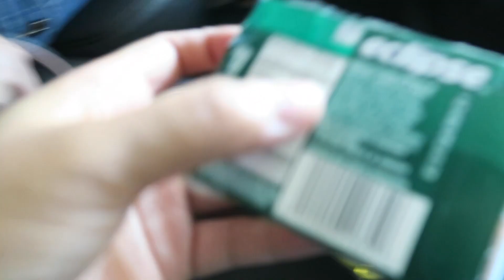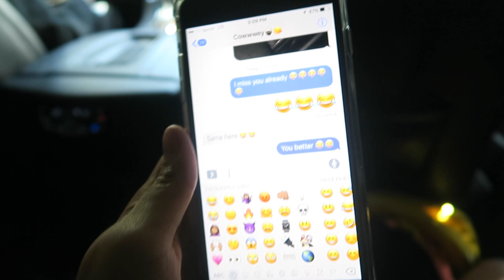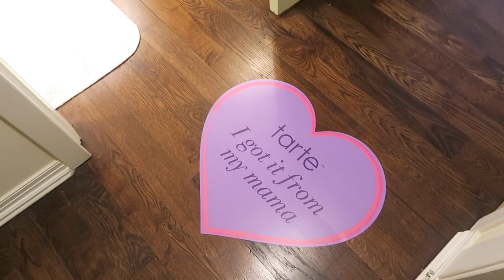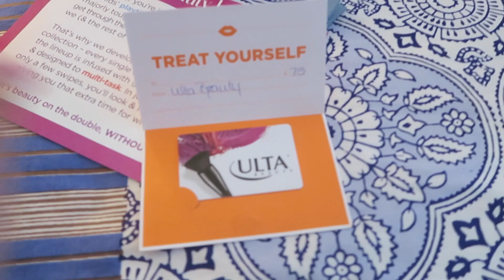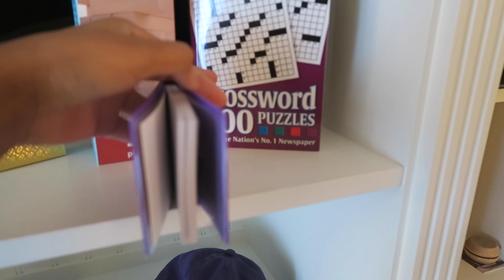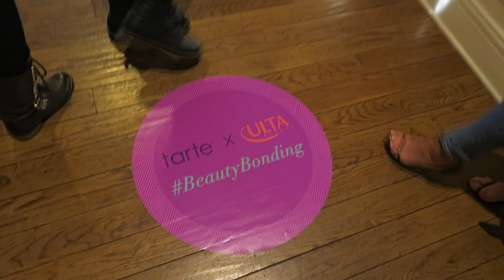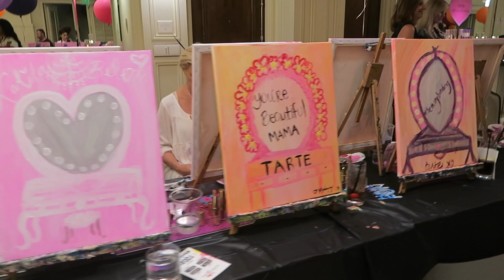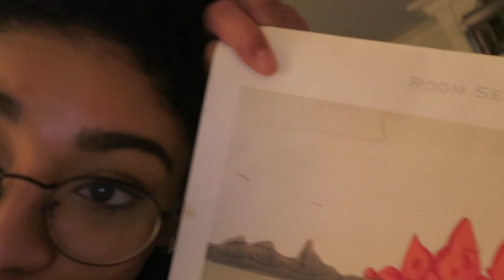TrippinWithTarte in Santa Monica WITH MY MOMMA | jasmeannnn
Hey everyone! Hope y'all enjoy my first ever trippinwithtarte with my mom! So glad to have been invited to this weekend get away with my mom! Enjoyyyyy our vlogs! To watch the next day click here!

Follow my mom on Instagram!